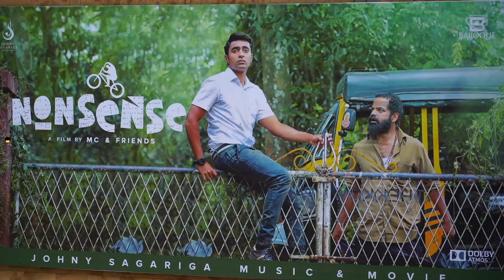NONSENSE FDFS | NEW MALAYALAM MOVIE 2018 | Rinosh George